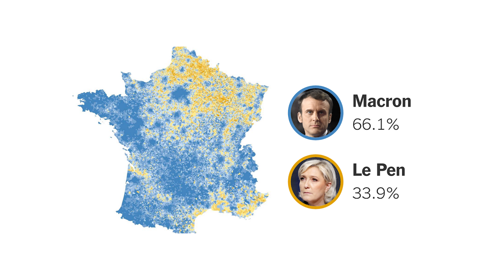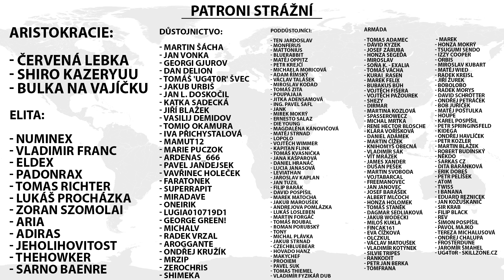Duda znovu prezidentem, šance pro Trumpa? ➠ Zpravodajství Cynické svině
Tak jednak nám umřel Grant Imahara, ale na druhou stranu i Milouš Jakeš. No a představte si, že Miroslav Kalousek a Karel Schwarzenberg končí v politice. Řekneme si proč. Turecko šaškuje kolem chrámu/mešity Hagia Sofia – turecký prezident/sultán Recep Tayyip Erdoğan si plní své sny o dekamalizaci země a papež František a spol jen bezmocně přihlížejí. Co na to UNESCO? Pak sou tu Tomio Okamura a Radim Fiala z SPD, kterým Facebook hrozí smazáním... že by Okamura dostal ban? To by byl plot twist! Slovensko má starostí až nad hlavu se sociálními programy a potratovým zákonem a to ještě neřešíme další plagiátorskou kauzu, která se točí kolem premiéra Igora Matoviče. Nu a v hlavní zprávě tu máme Polsko. Andrzej Duda obhájil křeslo prezidenta, z čehož se raduje především vládnoucí strana PiS. Znamená to že se světové politické větry obracejí směrem ke konzervativismu? Možná... celá věc není jako vždy zas tak jednoduchá.

Máte-li otázku osobního rázu, či si chcete jen tak nezávazně popovídat, tak se přijďte podívat na streamy. Probíhají každé úterý a čtvrtek od 19:00 na

(odkazy jsou relevantní k datu vydání videa)

Použitá hudba pochází z knihovny a také z knihovny YouTube.

Skladby:

Zpráva číslo 1:
- Late Night Breakthrough Ident - Rannar Sillard

Zpráva číslo 2:
- Straight Beat News Ident - Rannar Sillard

Zpráva číslo 3:
- Business Today Ident - Rannar Sillard

Zpráva číslo 4:
- Dramatic Force Ident - Rannar Sillard

Outro:
- Southern Ideal - United States Marine Band

Moderování & scénář Radovan Samotný
Scénář (Slovensko): Marek Veverka
Technika & střih: František Menšík